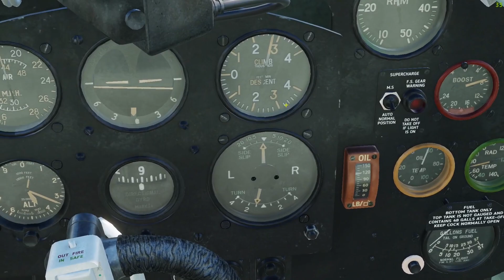DCS World, Spitfire MK IX Breve ingaggio d'addestramento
Facciamoci un giro su questa bellezza e togliamo le ragnatele alle mitragliatrici :-)